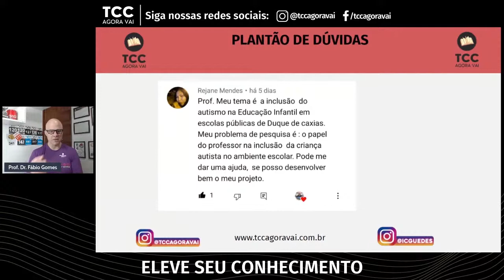Tema e problema do TCC: Inclusão do autista nas escolas públicas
O meu tema é a inclusão do autismo na Educação Infantil em escolas públicas de Duque de Caxias. Meu problema de pesquisa é: o papel do professor na inclusão da criança autista no ambiente escolar. Pode me dar uma ajuda, se posso desenvolver bem o meu projeto?

Problema de pesquisa é uma pergunta. O que se apresenta neste exemplo é quase que um título, e não uma pergunta contextualizada. O ideal seria “Qual o papel do professor”. quando escrever uma problematização, não se esqueça de contextualizar, isto é, apresentar um contexto em que se observa um problema.
Ah, e se você vai fazer trabalho de campo e lidar com pessoas, lembre-se de submeter o seu projeto ao comitê de ética.